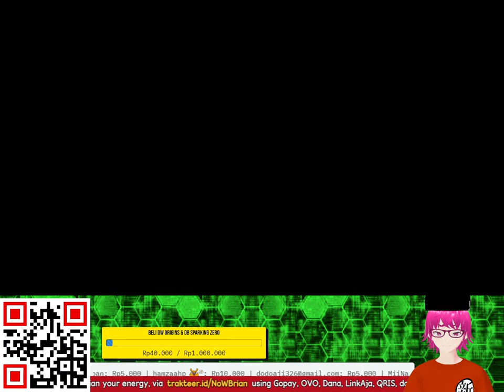CARA MENDAPATKAN SENJATA KEEMPAT XU HUANG